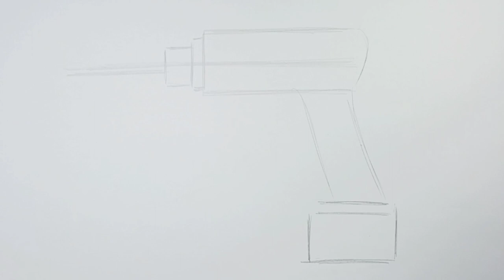Easy Drawing Electric Drill